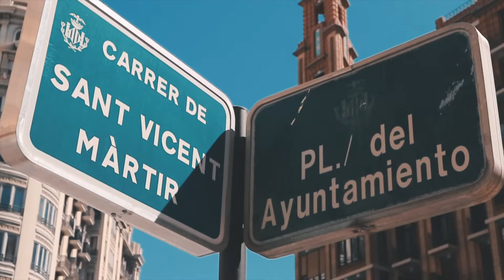THE BEST MOMENTS OF VALENCIA // byelinevandam